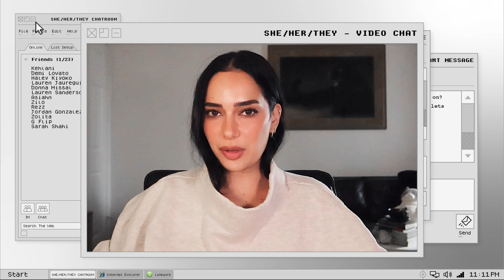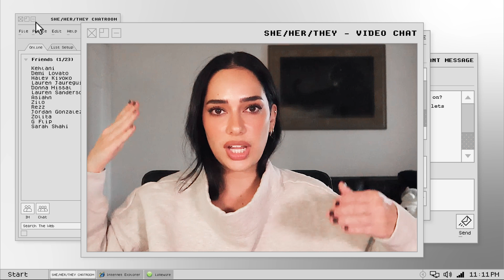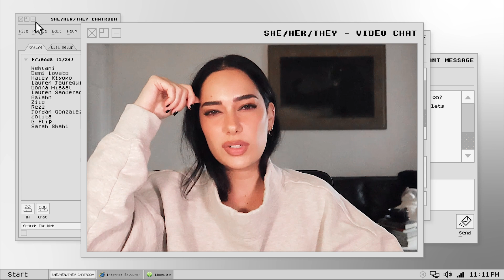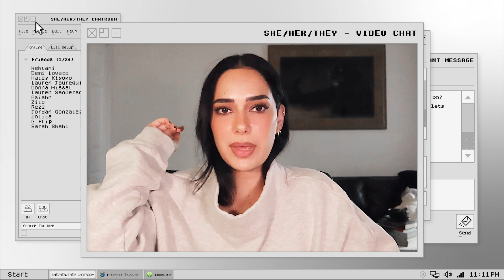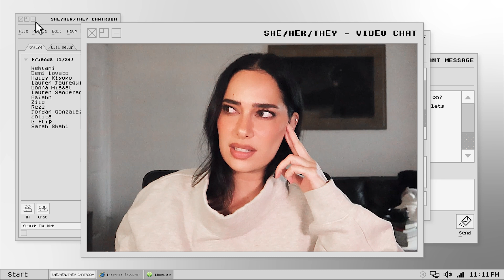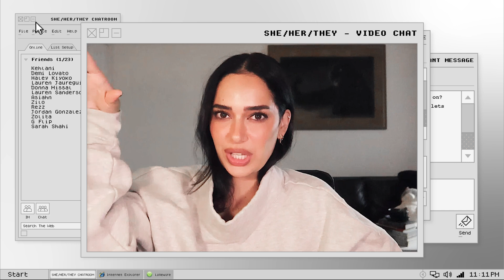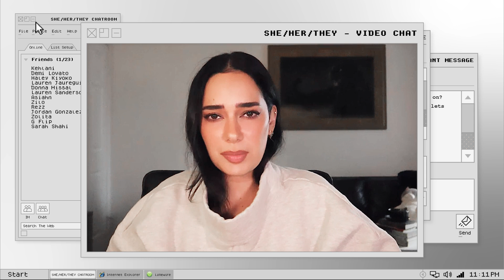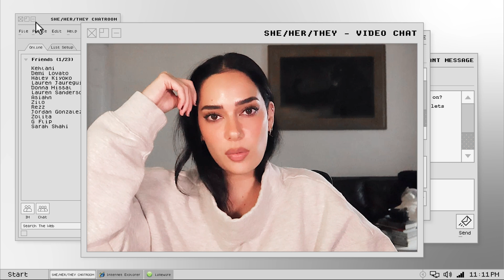Dealing with ADHD & fear of judgment | SHE/HER/THEY with KITTENS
Surprise! I have ADHD and it's been rough going this long in life without knowing. Was I sleepy while recording this..absolutely. This episode we'll go over fears of being vulnerable (even with yourself)...people pleasing habits (yikes)...and how learning to be honest with yourself makes it easier to deal with shitty people.

NEW EPISODES ON WEDNESDAY'S WITH SPECIAL GUESTS EVERY OTHER WEEK:)

-She/HER/THEY @sheherthey
-KITTENS @iamkittens

Since language around gender/sexuality/identity is limited, nuanced, and ever evolving, some of the terms used here may become outdated. Please know our intention in this space is to be inclusive and validating of all marginalized identities. KITTENS is committed to learning the most appropriate terminology along with her guests, but just incase anyone gets it wrong...we apologize in advance and promise to do our best to stay on top if it. xo

CHAPTERS
00:00 HI!
02:01 "Speak up even if your voice shakes." People pleasing & masking your true self
02:56 ADHD Diagnosis
05:17 Fear of being vulnerable about struggles
09:29 Being honest with yourself hits different
10:54 Sarah Shahi episode takeaways